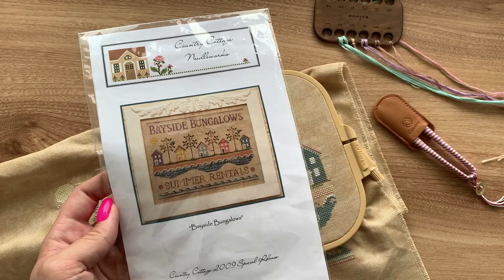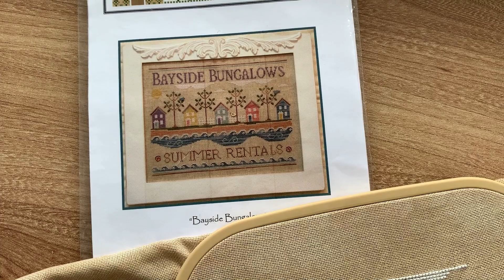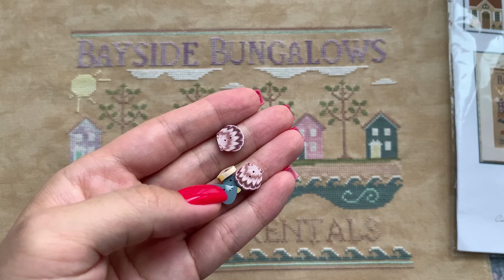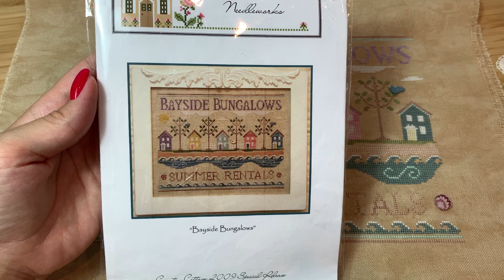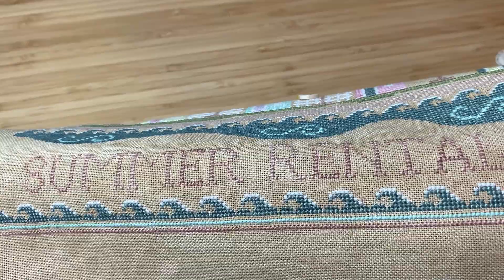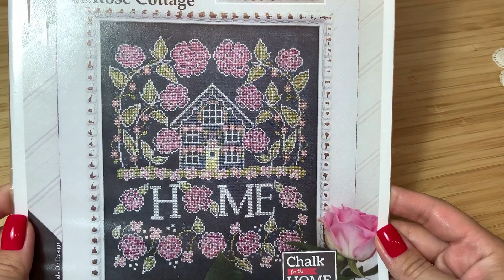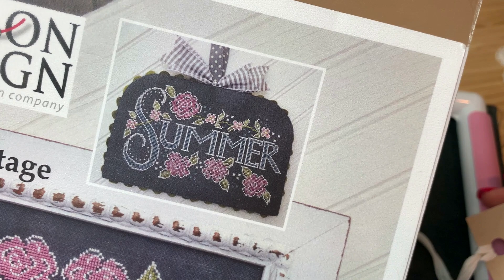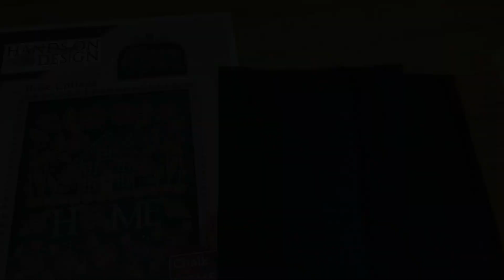100. Вышивка крестом. Мини-влог. Моя вышивка во второй половине июля и летние радости.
Всем привет!
В этом видео мало вышивки и много другой красоты. Очень надеюсь, что вам понравится и вы оцените!